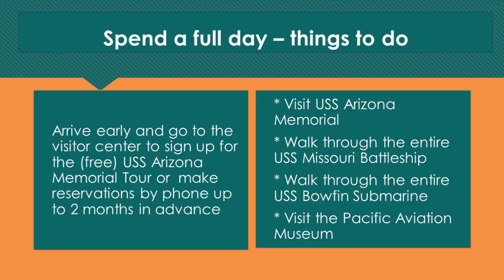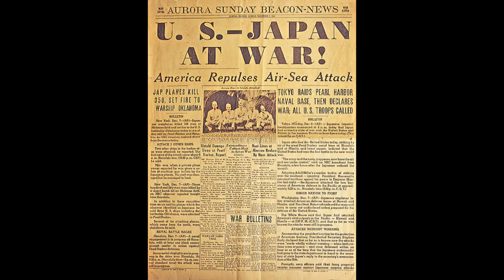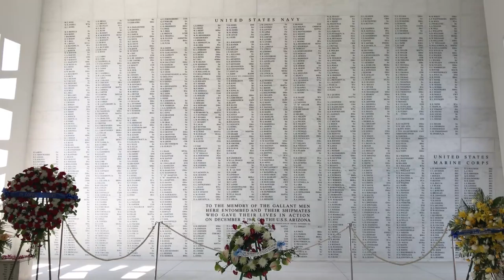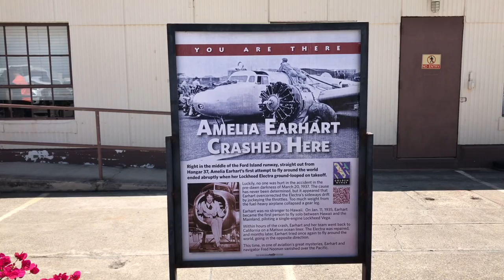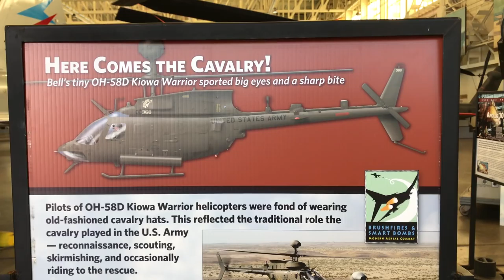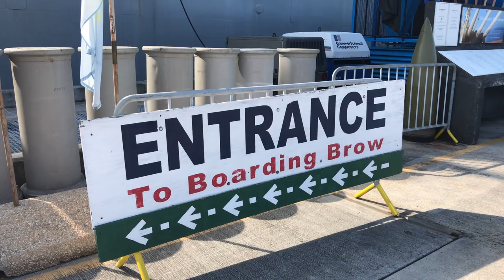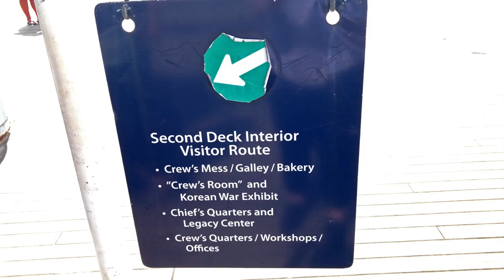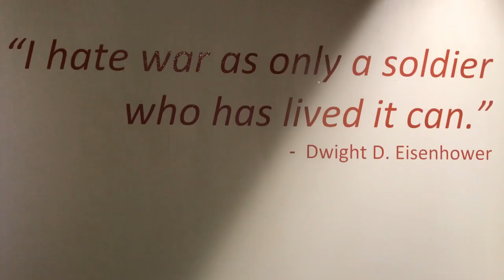2 Hour Battle Begins War | WWII Valor in the Pacific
Relations between the United States and Japan worsened during the 1930s, and as war broke out in Europe, Japanese militarists saw a surprise attack against the US Navy as the best way to achieve their nation's goal in the Pacific region.  Early on the morning of Dec 7, 1941, Japanese airplanes and submarines launch an attack against the US base in Pearl Harbor, where 130 vessels of the Pacific Fleet were docked.  In two hours, the attack was over and more than 2000 people were killed.
Now in the final year of a 5 year journey to experience all 417 National Parks Units in the United States and it's territories.  Few have attempted it and even fewer have accomplished it!  Come along for the ride and find your parks.